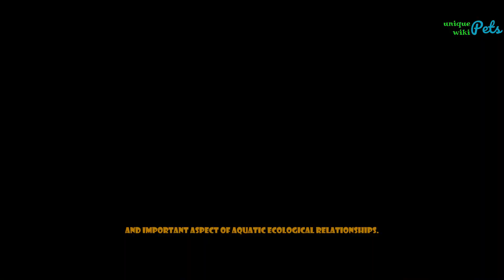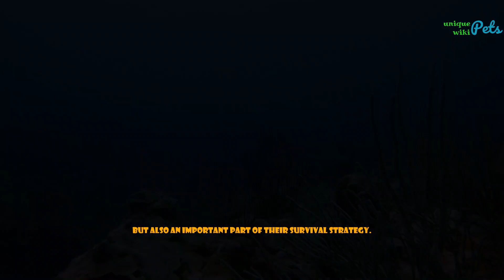Bannerfish Species and Facts You Should Know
Explore the marvelous world of Bannerfish! Our new video introduces you to the stunning beauty and unique facts about this species. Enjoy vivid footage and accurate information about their behavior, feeding habits, and crucial role in coral reef ecosystems. Tune in to gain a deeper understanding of these underwater wonders!
This is UniquePetsWiki's YouTube channel.
In the following, I will share some videos of my pets and some background information about keeping animals as pets.
This is a community we created for the purpose of learning about and caring for different animals. Based on the science from veterinarians and the experiences other pet owners have shared with us.